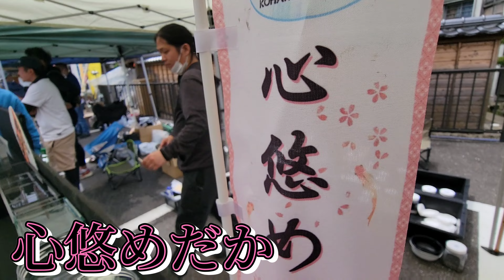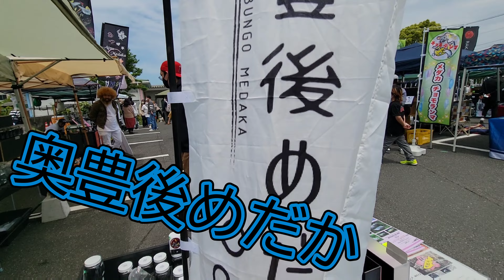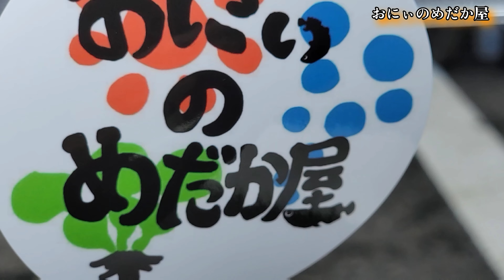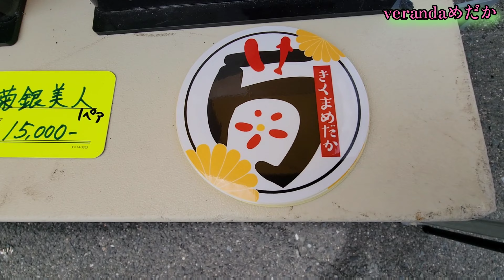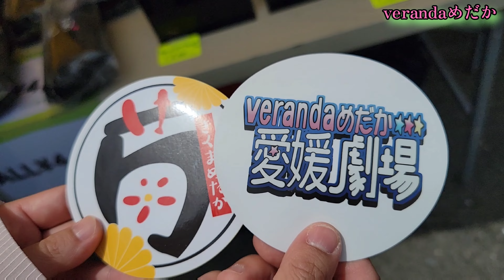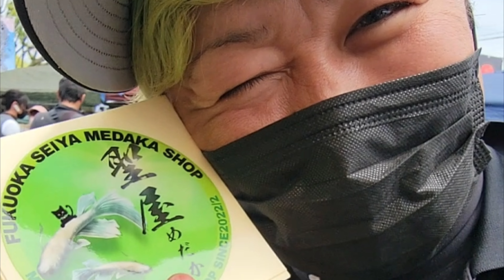【心悠めだか/奥豊後めだか/おにぃめだか/beranda/みーまーめだか】メダカÜSAフェスin大分(あれ？あの人って…)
聖屋めだかさんみっけ‼️‼️